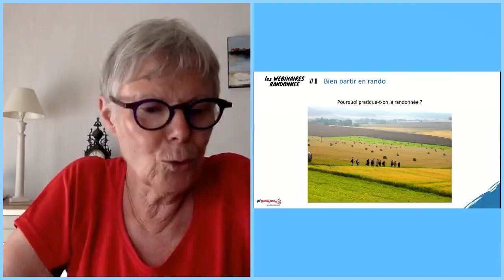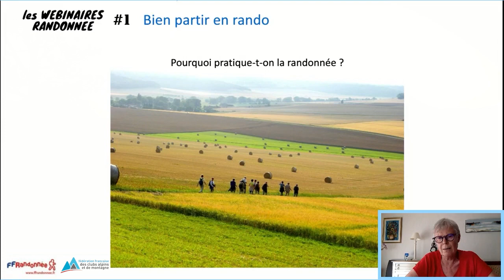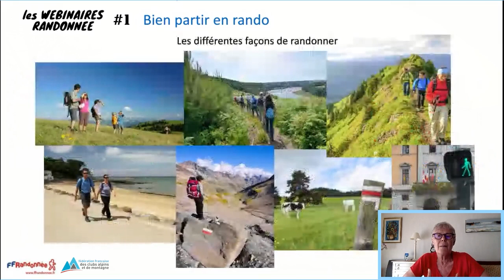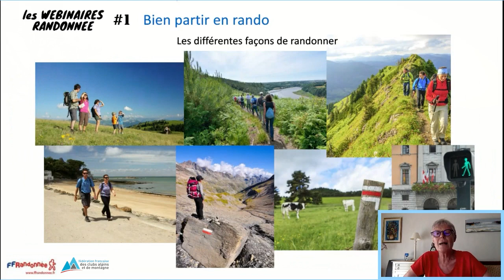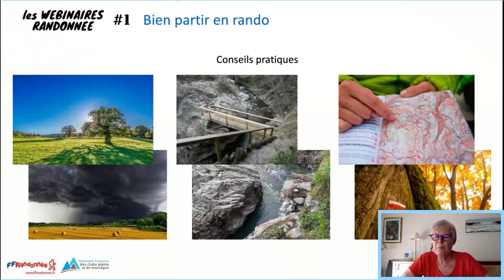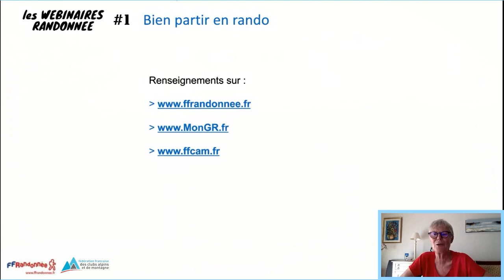WEBINAIRE RANDONNEE EP1 - Bien partir en randonnée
La randonnée ? Mais de quoi parle-t-on au juste ? C’est l’objectif  de cette première session : entre la balade dominicale, la randonnée nordique, alpine, en famille, en itinérance, le trek, et même la MUL (« marche ultra légère »), il y a –presque- mille façons de partir arpenter les sentiers qui n’auront bientôt plus de secret pour vous !

Ce webinaire est préparé en collaboration avec la FFCAM